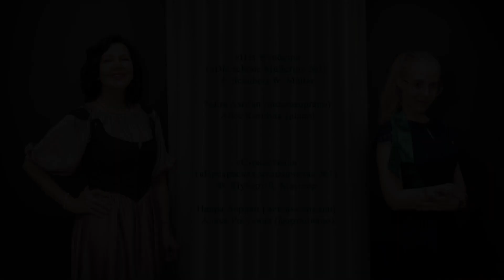«Das Wandern»/«Странствие» («Die schöne Müllerin» №1 F. Schubert/W. Müller, Ф. Шуберт/В. Мюллер)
«Das Wandern»/«Странствие» («Die schöne Müllerin» №1 F. Schubert/W. Müller/«Прекрасная мельничиха» №1 Ф. Шуберт/В. Мюллер)
Наира Асриян (меццо-сопрано) Алиса Рогулина (фортепиано)
Naira Asriian (mezzosoprano) Alice Rorulina (piano)